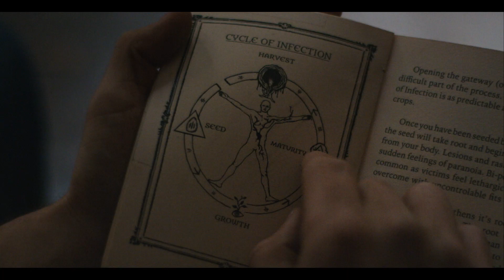THE BLACK STRING (Official Trailer) -- Horror movie starring Frankie Muniz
The award winning psychological horror film THE BLACK STRING starring Frankie Muniz ('Malcolm in the Middle') is available now: Amazon Prime Rent